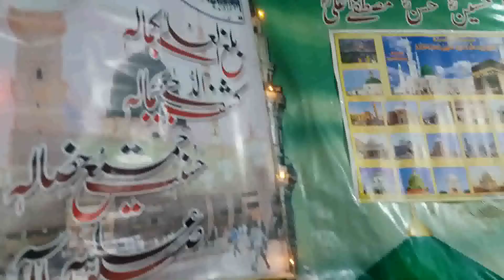Ay Sanam Tu Meri Jaan Ki Jaan Hai | Inam Ullah Saed Ullah Qawwal | Urs Mola Patt 2017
Urs Mola Patt Qalandar sarkar  Dhamtour Abbottabad 2017
By